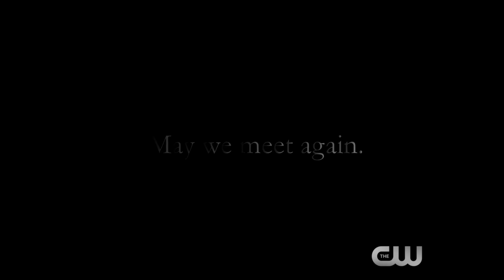The 100 - Season 3 Promo #2: Hunted Extended Trailer (HD)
For two seasons, the refugees of THE 100 sent to Earth have been at war. First with themselves, then with the Grounders, and finally with Mount Weather. Many have lost their lives along the way. All have lost their innocence. They have learned the hard way that in the fight for survival, there are no heroes and no villains. There is only the living and the dead. But now the war is over. The battle against Mount Weather has been won. The prisoners have returned home to a world seemingly at peace, but can they find peace within themselves after what they had to do to escape? And is there more to life than just surviving? Unfortunately, their newfound sense of normalcy will be short-lived, and their lives will be changed forever, as threats both old and new test their loyalties, push them past their limits, and make them question what it truly means to be human. First, they fought to survive. Then, they fought for their friends. Now, they will fight for the human race.

The 100 3x01 Promo/Preview "Wanheda - Part One"
The 100 Season 3 Episode 1 Promo
The 100 3x01 Promo "Wanheda - Part One" (HD)